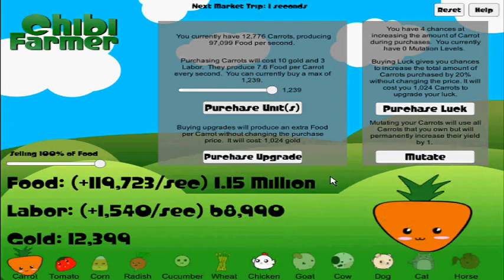Chibi Farmer Walkthrough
→Description
Farm Chibis that farm other Chibis. Upgrade and Mutate Chibis to farm faster. Never has being lazy felt so rewarding. Chibi customization store coming soon.

→Instructions
Click to buy, upgrade, mutate you Chibis to gain gold as fast as you can.

Artist: The Green Orbs
Game's Creator: silverstruck